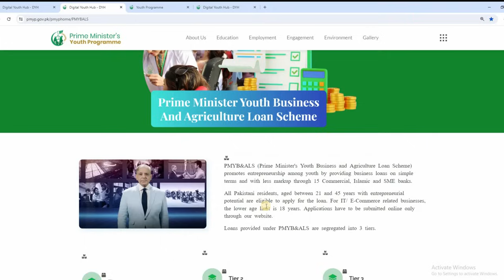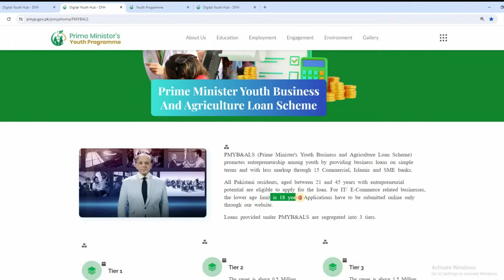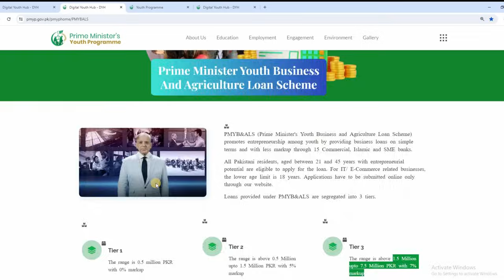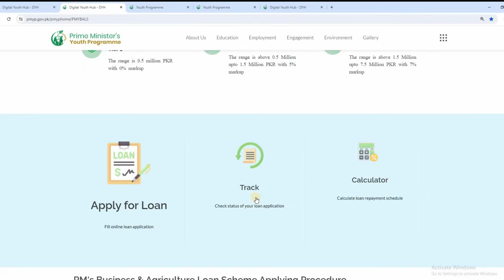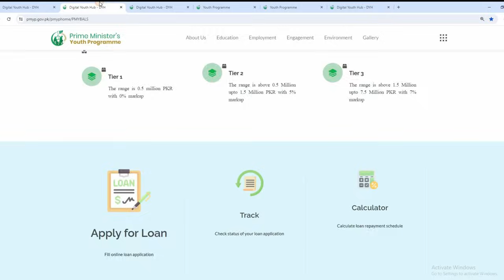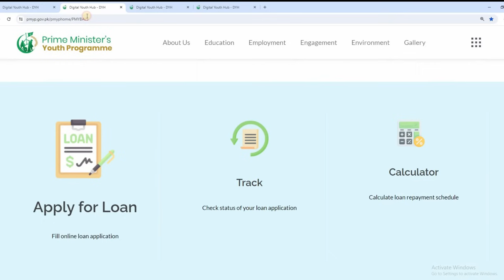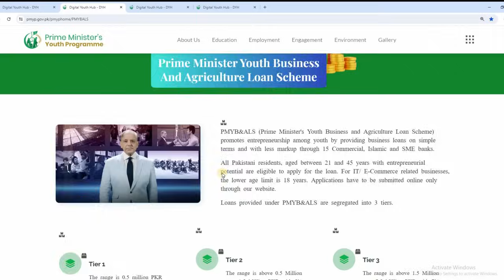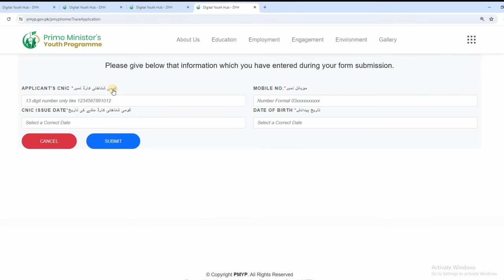Registration for Prime Minister Loan Scheme 2024 has started | Government Loan Scheme Eligibility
Government Of Pakistan Has Started New Loan Scheme 2024, Male And Female Can Apply Online, Complete Details in Urdu